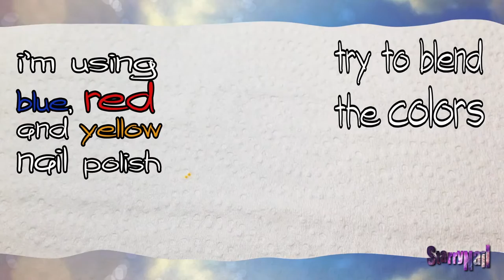Sunset, Horizon & Flying Birds Nail Art Tutorial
Please switch to HD! 🎬🎥
I love painting sunsets. This one is kind of dark, I used three very vibrant colors and I blended them in order to get a variety of shades. I like my nails to look like a painting, with visible brush strokes. And of course, I added some teeny tiny flying birds, because everything is better with birds ;)

I paint on false nails because it allows me to do more tutorials and because I sell them on Etsy, but I've been painting these designs on my own nails for years. If you work on your natural nails, protect your cuticles with peel off base coat or tape or anything you like to use, so you can safely make horizontal strokes without making a mess. Or you can make a mess and clean later, that's always an option ;)

In case you are wondering, I use poster adhesive to manipulate them, I know you can buy these fake fingers for nail art, but I find them a little bit creepy, so... nope ;)

I use nail polish (most of my collection is from KIKO now), acrylic paint and UV topcoat.

If you try my tutorials, please tag me or send me photos, I would love to see them.